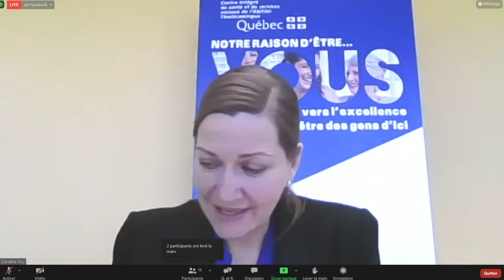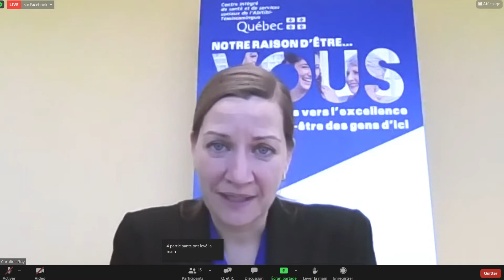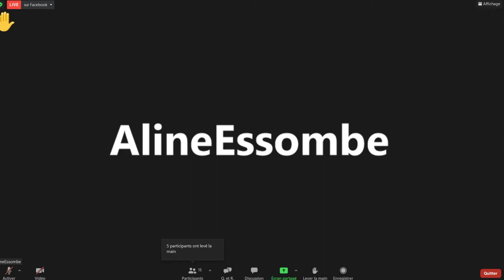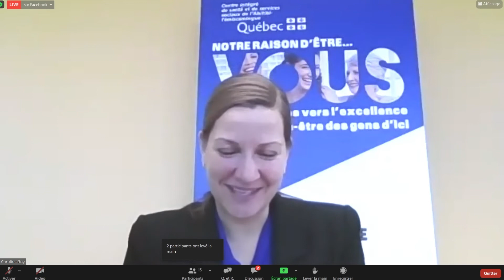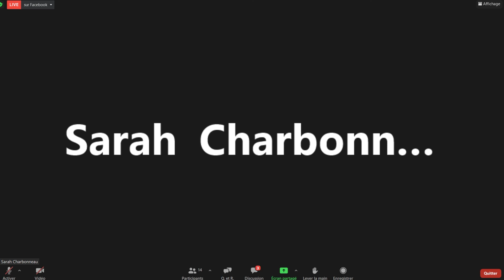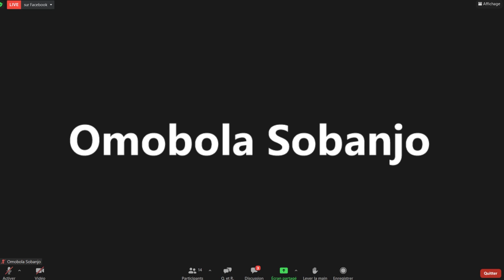Point de presse du CISSSAT - 18 janvier 2022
La région de l’Abitibi-Témiscamingue a ajouté trois décès supplémentaires liés à la Covid-19. Pour l’instant, il y a 27 personnes hospitalisées, dont 2 personnes aux soins intensifs, soit l’une à Val d’Or et le second à Amos. Toujours dans la région, 70 nouveaux cas ont été détectés en laboratoire.

Des foyers d’éclosion sont présents dans l’unité de santé mentale de l’hôpital d’Amos ainsi que dans l’unité Les Collines de l’hôpital de Rouyn-Noranda.

Avec le retour à l’école en présentiel, la santé publique rappelle aux parents l’importance de surveiller les symptômes de leurs enfants et de respecter les consignes d’isolement en présence de symptômes ou à la suite d’un résultat positif au test rapide. La collaboration de tous est primordiale pour garder les milieux scolaires sécuritaires pour les élèves et le personnel.

La situation au Québec en date du 18 janvier 2022 est de 806 296 personnes infectées et 12 453 décès.